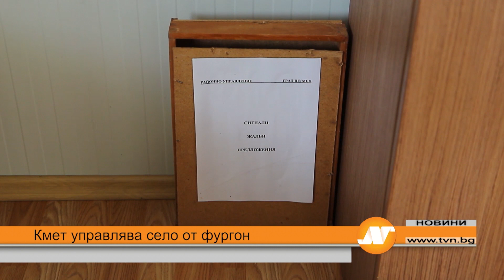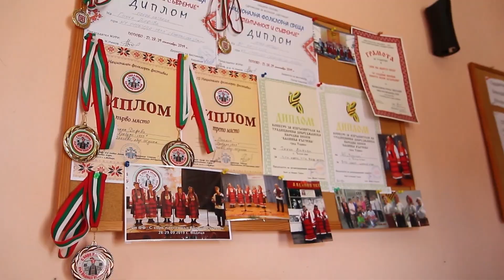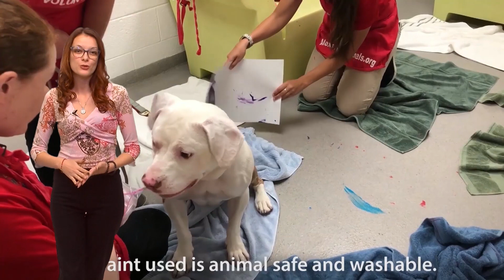Емисия новини 21:30 часа Русе 24 декември